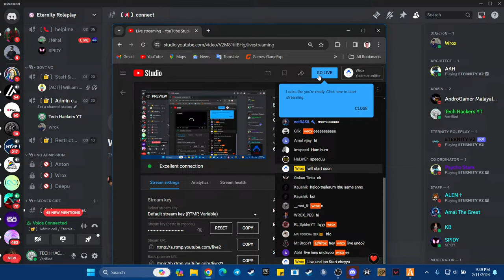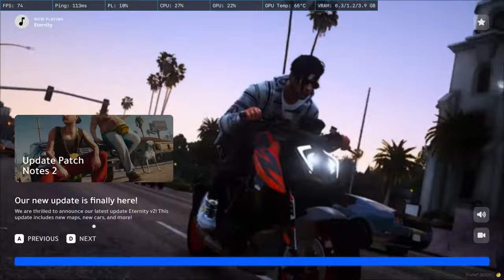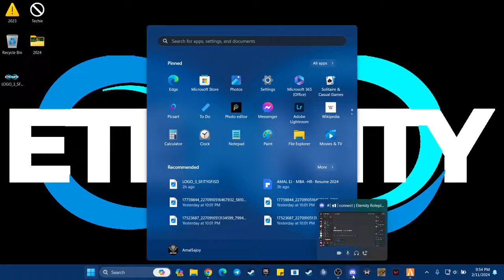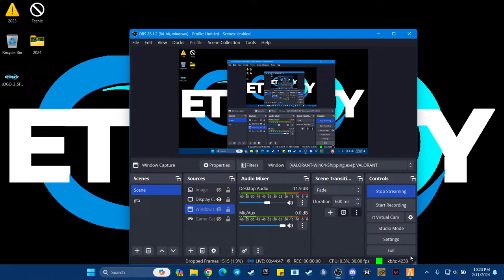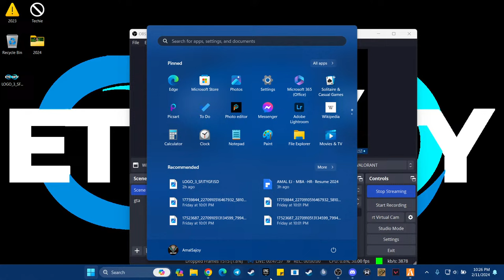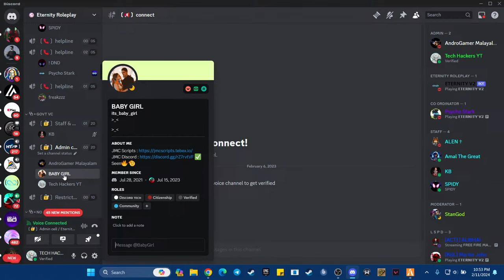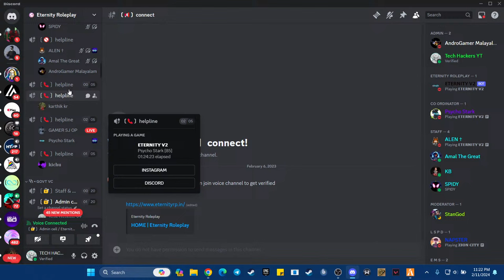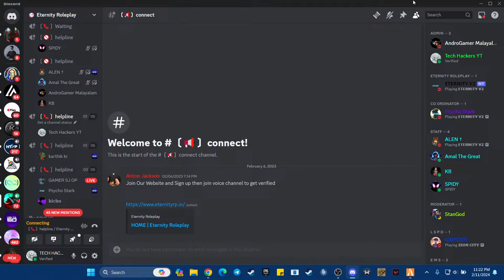Eternity Roleplay V2 Launch Day | GTA LIVE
||SUPPORT ||

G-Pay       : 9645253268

▪️Respect Moderators.

Dual SSD